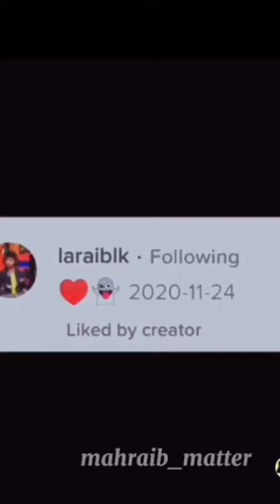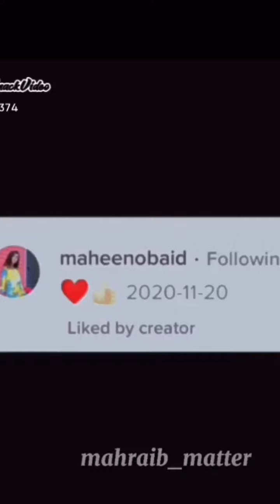Rabeeca & Maheen VM part 1